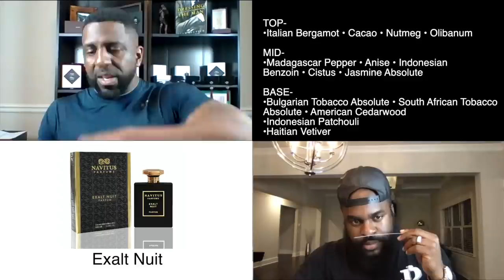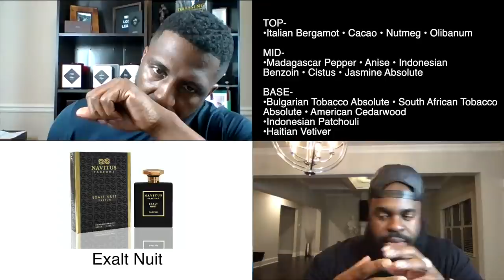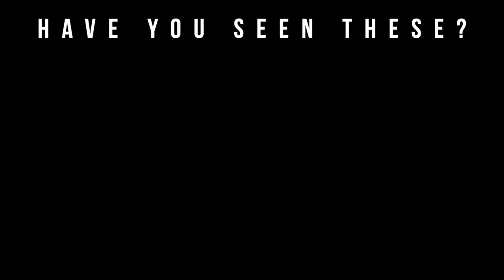BowTie Fragrance Guy x Big Beard Business Navitus Parfums Fragrance Collection First Impression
Welcome to Big Beard Business, one of Youtube's go to sources for fragrance, fragrance reviews, men’s skincare, beard care, and lifestyle. In today's video, The BowTie Fragrance Guy  gives his take on the Big Beard Business Enamoured fragrance collection.

Purchase 1 Bottle: Save 20%
Purchase 2 Bottles: Save 30%
Purchase 3 Bottles: Save 35%
Purchase 4 Bottles: Save 40%
Purchase 5 Bottles: Save 45%

This group of fragrances is called The Enamoured Collection, which consists of 5 fragrances created by 3 master perfumers. The master perfumers behind this line are Francis Kurkdjian, Jerome Di Marino, and Bertrand Duchaufour.

Fragrance Name: Exalt Nuit
Perfumers: Francis Kurkdjian & Jerome Di Marino
Mood: Sophisticated | Addictive | Mysterious
Fragrance Description: Success, the ultimate addition, was the inspiration behind the composition of this fragrance. Exalt Nuit is the epitome of modern luxury and sophistication. Rich tobaccos, decadent cocoa, and warm, seductive benzoin add to the addictive nature of this fragrance, with spices drawn from nutmeg and olibanum, Exalt Nuit is a luxurious fragrance for those who enjoy the finer things in life.

Fragrance Name: Soir Exclusif
Perfumer: Bertrand Duchaufour
Mood: Seductive | Warm | Inviting
Fragrance Description: Soir Exclusif is an exquisite, intimate, cozy fragrance for both him and her. It's a delicious, delicate blend of licorice, marshmallow, and coffee. Vibrant woody notes and creamy, sensual vanilla provide an exotic base of seduction. Awaken your senses with Soir Exclusif; your date nights and close encounters with that special someone will never be the same.

Fragrance Name: Eidola
Mood: Enticing | Voluptuous | Ideal
Fragrance Description: An angelic, enthusiastic rush of rose and pure freshness make this the ideal fragrance for confident women from all walks of life. Notes of pear, jasmine, bergamot, and vanilla provide this fragrance with body and volume. Allow yourself to get lost in this delicate, sensual blend of fruity and floral vitality.

Fragrance Name: Verve Matin
Perfumer: Bertrand Duchaufour
Mood: Provocative | Intoxicating | Sexy
Fragrance Description: Verve Matin is a unique take on a fresh fragrance. Cardamom, saffron, and cinnamon serve as a trifecta of spices transfused with lavener and citruses. Together, this creates a provocative, intoxicating, spicy-fresh composition.
Verve Matin’s contrast of freshness with musk, ambergris, and myrrh provide a sexy base that fragrance enthusiasts of all levels will love.

Fragrance Name: Elation
Perfumer: Bertrand Duchaufour
Mood: Fresh | Invigorating | Uplifting
Fragrance Description: Elation is an addictive, uplifting, sophisticated signature-worthy fragrance that will work for nearly every occasion. The balance of citrus and woods allows for extreme versatility, an energetic composition; Elation leaves the wearer and those around them in a soothing haze.